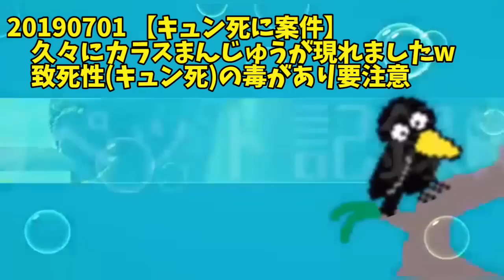【キュン死注意】久々にカラスまんじゅうが現れたw 致死性(キュン死)の毒があり要注意⚠ 20190701、カラス＆猫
【キュン死案件】久々にカラスまんじゅうが現れましたw 致死性(キュン死)の毒があり要注意⚠ 20190701、カラス＆猫